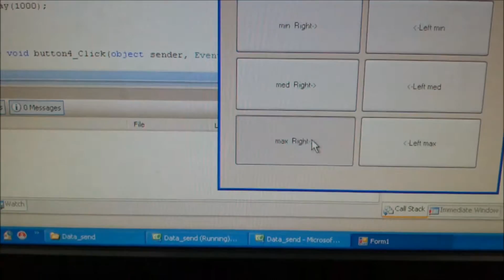[ite#13]53010477_dcmotor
lab อาจารย์ บุญชนะ